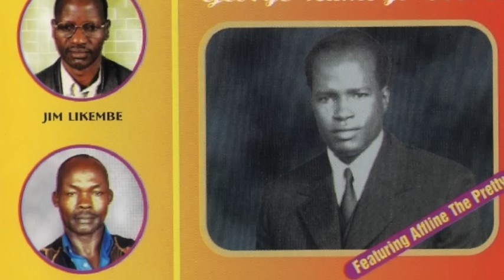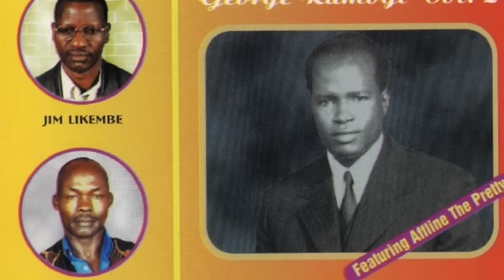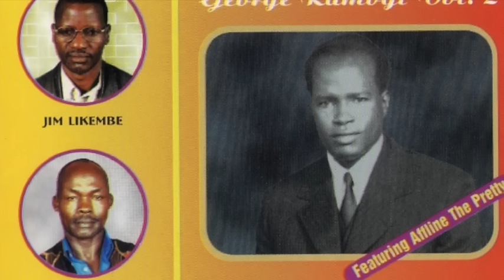LUO SONGS GEORGE RAMOGI NON STOP